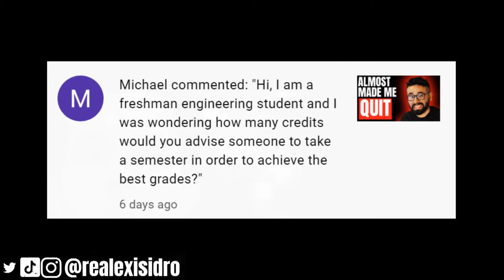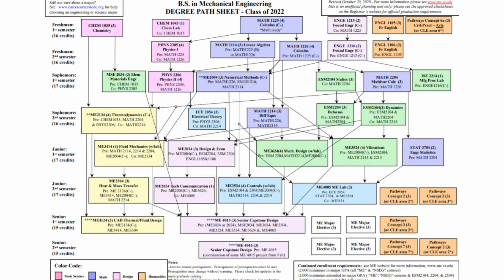How many classes should you take per semester for SUCCESS in college? | Engineering Student Advice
1:1 Mentoring Sessions Available I share my take on a question from an engineering student on how many classes you should take per semester in college in order to achieve the BEST RESULTS!

Notes:

This is my personal experience and perspective when it comes to the Computer Science and switching majors. Specifically, my experience when I went from Computer Science to Mechanical Engineering (which I finished at Virginia Tech. Go Hokies!).

It doesn't matter if you go to MIT, Cal Tech, Texas A&M, Stanford, Virginia Tech, University of Maryland, University of Virginia, or any other college out there, the bottom line is that you have to be aware of the cues whenever you are trying to figure out if something is for you or not. Ask yourself questions, increase your self awareness:

Do you just don't get it no matter how hard you work?
Does it bore you to death?
Are you not interested in the subject? Do you even care?
Do you see yourself doing that in the future?
Think about those questions and determine whether or not a certain major is for you or not.

SOCIAL

In this channel, I help young engineers advance their career by providing advice, insight, and tips I wish I had since BEFORE I started university!

I’m a mechanical engineer with almost a decade on the field and worked in different areas from technical, to project management, to industrial sites, and supporting high-priority programs worth billions of USD.

I aim at helping young engineers understand the "why" behind a degree, and help them navigate the waves of getting their first internships, jobs, co-ops.

I also host conversations with other engineers in industry to help give young engineers a full picture of what life is like beyond school.

If you are (or someone you know is) looking for insight and advice, whether or not you should climb up the ladder, or get a masters, or even how to deal with difficult coworkers or teams, stay tuned in and SUBSCRIBE!